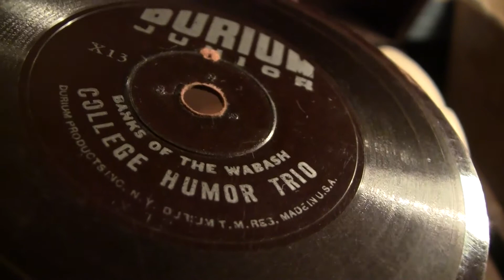Banks Of The Wabash - The College Humor Trio (Durium Junior)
Recorded in the Fall of 1931 for College Humor Magazine. College Humor was a popular American humor magazine from the 1920s to the 1940s. Published monthly by Collegiate World Publishing, it began in 1920 with reprints from college publications and soon introduced new material, including fiction. Contributors included Robert Benchley, Heywood Broun, Groucho Marx, Ellis Parker Butler, Katherine Brush, F. Scott Fitzgerald and Zelda Fitzgerald. Editor H.N. Swanson later became Fitzgerald's Hollywood agent.

The magazine featured cartoons by Sam Berman, Ralph Fuller, John Held Jr., Otto Soglow and others.

The cover price in 1930 was 35 cents (for 130 pages of content). Dell Publishing acquired the title for a run that began in November, 1934. In the late 1930s, it was purchased by Ned Pines and turned into a girlie magazine. Collegian Press, Inc. was the publisher in the early 1940s.

A competing magazine in 1933 was titled College Humor & Sense. That same year, Paramount released the college campus musical College Humor with Bing Crosby, Jack Oakie, George Burns and Gracie Allen.